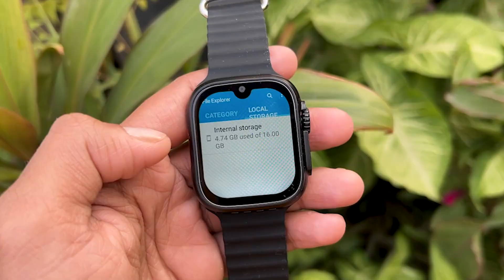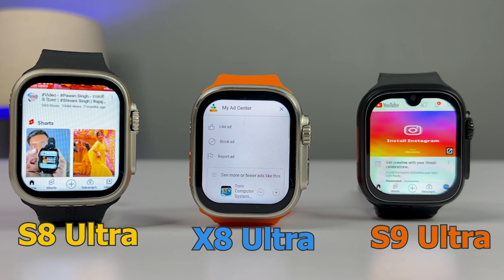S9 Ultra vs X8 Ultra vs S8 Ultra 4G Android Smartwatch 🔥| Top 3 Best Android Smartwatches ₹ 3000 ⚡️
Steps For Buying Watch

- Search the Watch Name
- Then You Can Buy Your Favourite Watch

User Name :- Wildzilla Tech
Alternative Videos
My Gears 🤩
Primary Phone

Secondary Phone
Sec. Mic